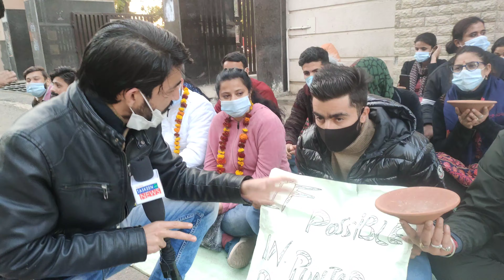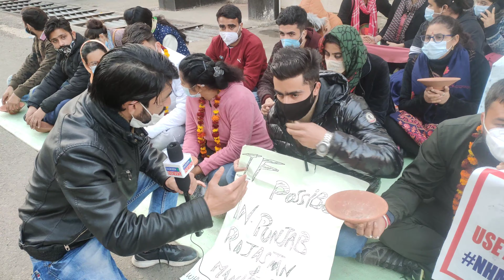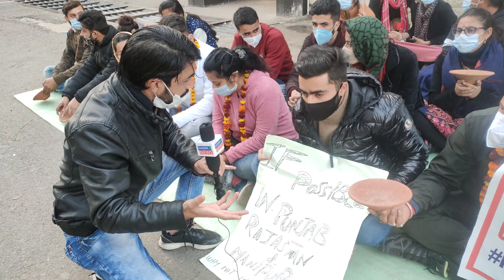NHM contractual employees Demands Justices from J&K LG Administration for job Policy